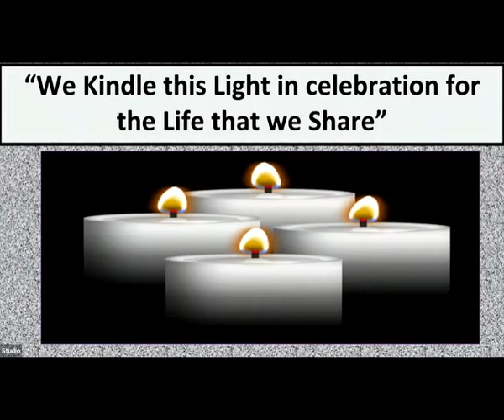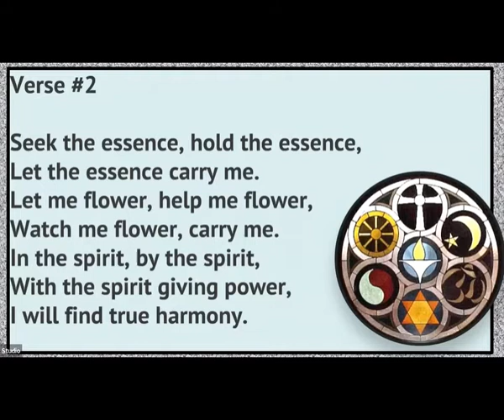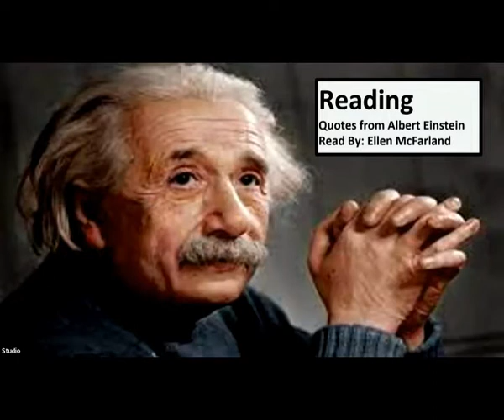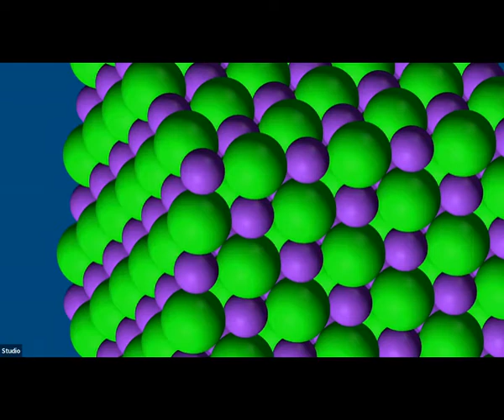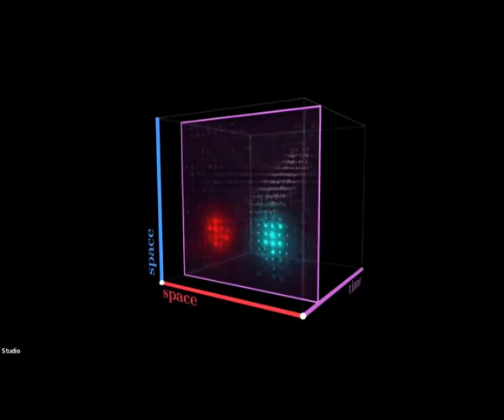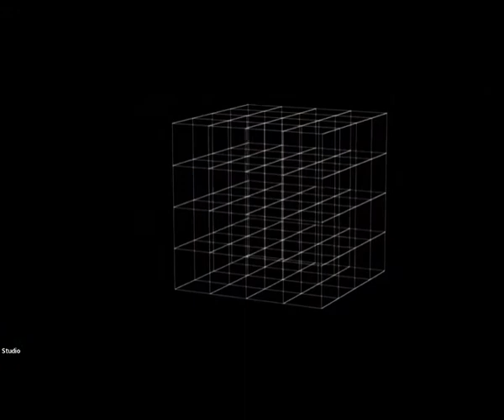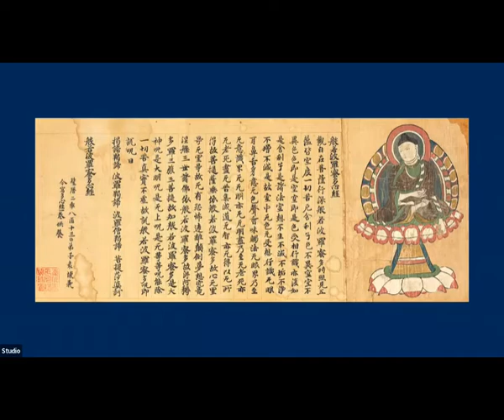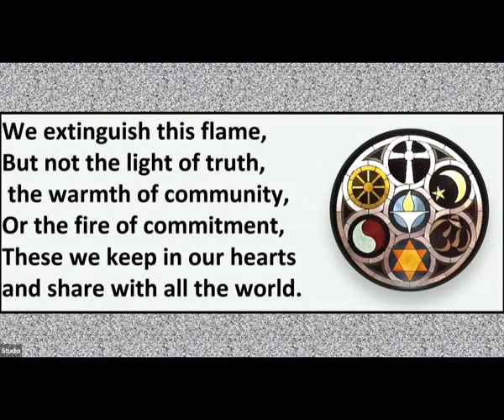LCUUF 2022-02-20 Emptiness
Emptiness, sometimes called boundlessness, is the idea in Buddhism that our understanding of world of things is illusory, hiding a deeper, more interconnected reality. This idea is difficult, even impossible, to grasp cognitively, but may come to us through a spiritual experience like awakening. We don’t have to be practicing Buddhists to find appeal in this idea, suggested in our Principles as ‘the interconnected web of existence of which we are a part.’ Rev. Matt Alspaugh will give the talk and the Service Leader is Ellen McFarland.